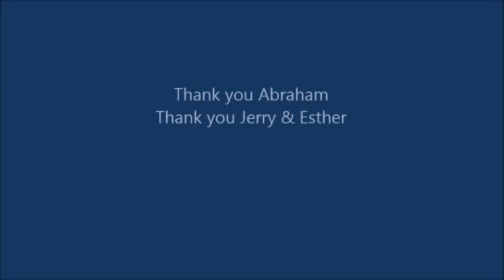Abraham Hicks ~ The decision to appreciate Rampage